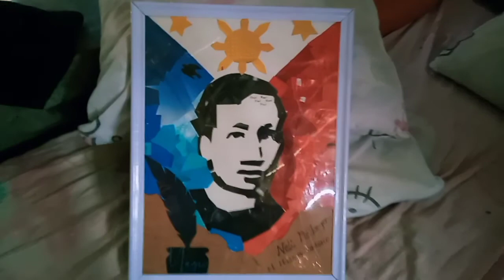Collage making Using old magazines/ Jose Rizal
Lagi niyo pong aabangan mga vids ko mga ka guhit,hope you like it,at kung bago ka sa channel ko dont forget to subscribe and pindutin ang notification bell ara lagi kang updated sa mga videos ko